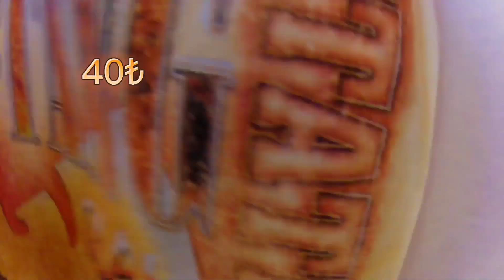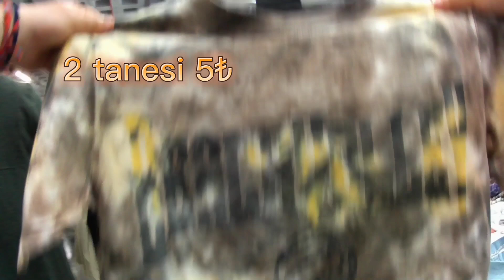Kadıköy Cuma Pazarı Yaz Sezonu Açıldı 🌟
Merhabalar Kanalıma Hoşgeldiniz 🤗❤️

Bugünkü Durağımız Kadıköy Cuma Pazarı Yaz Sezonu Açıldı Malum Mayolar Şortlar Tişörtler Çeşitli Çeşitli Rengarenk Kıyafetler Giyiyoruz Büyük Bir Pazar Tezgahlar da Çok Güzel Şeyler Vardı Ve Bit Pazarında Döküntülerde de Bulabileceğiniz Bir Çok Ürün Bulabiliyorsunuz Çok Keyifli Bi Çekim Oldu Umarım Sizde Beğenirsiniz 😇❤️

❗Pazar Cuma Günleri Salı Pazarının Kurulduğu Bölgede Kuruluyor

Videolarıma Emek Vererek Çekiyorum Paylaşın Paylaştırın Birlikte Büyüyelim 🙏

Hello and welcome to my channel 🤗❤️ Our stop today is Kadıköy Friday Market Summer Season Has Been Opened You Know We Are Wearing Swimsuits Shorts T-shirts Various Colorful Clothes It was a big Sunday There were very nice things on the stalls and you can find many products that you can find in the debris at the flea market It was a very enjoyable shoot I hope you like it 😇❤️